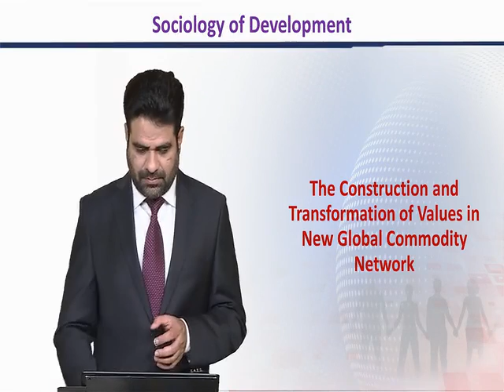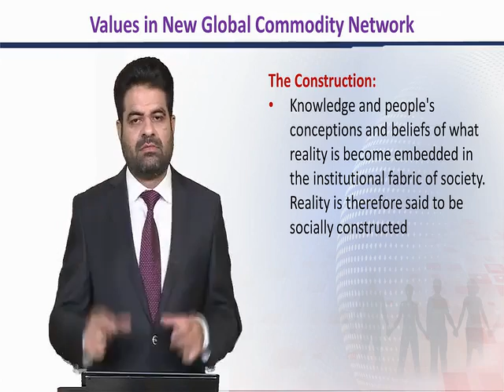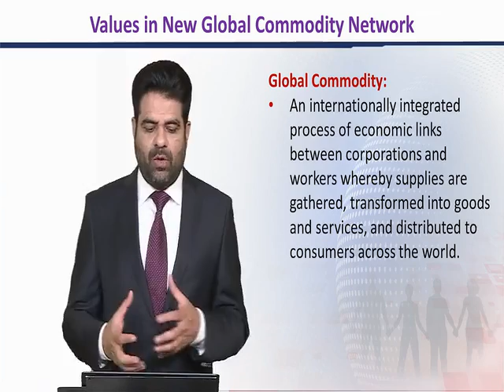SOC603_Topic220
The Construction and Transformation of Values in New Global Commodity Network